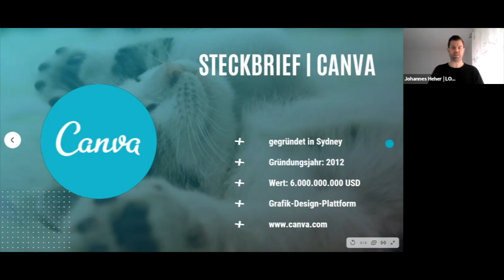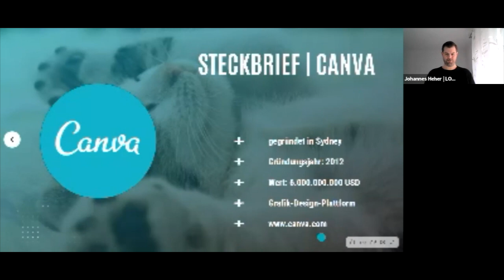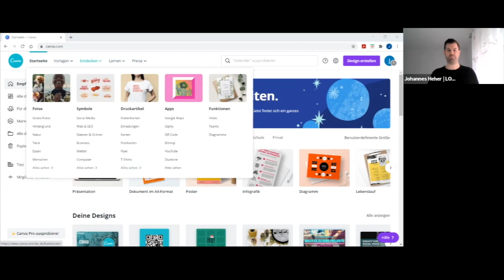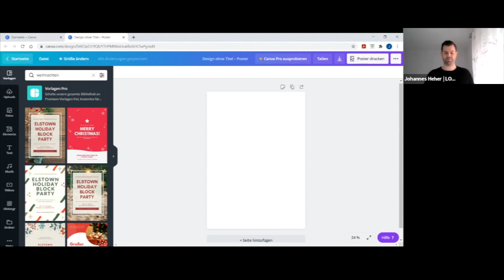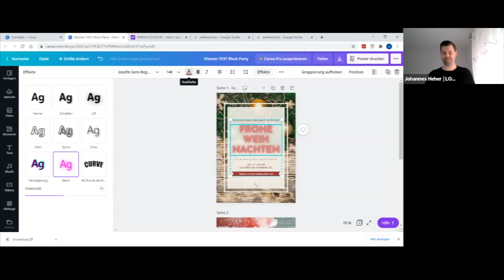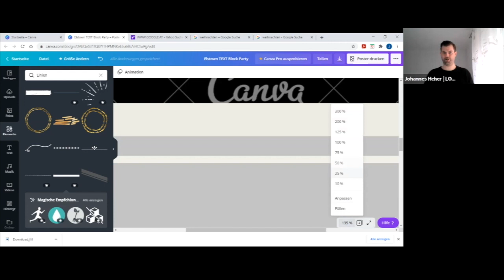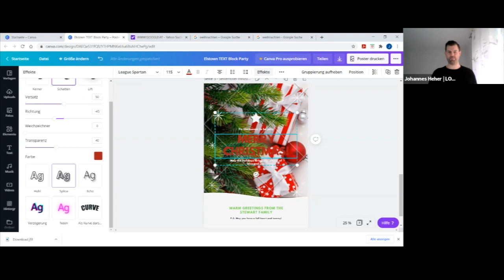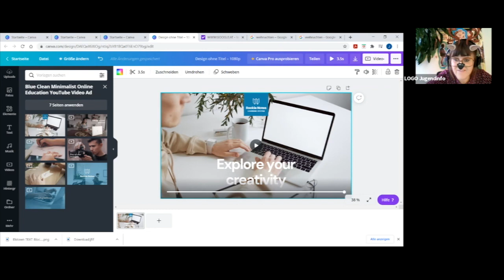LOGO TOOL TIME: Gestalten mit CANVA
Du gestaltest deine Plakate immer noch in Paint? Photoshop & Illustrator sind einfach nur too much? Und in GIMP siehst du vor lauter Ebenen die Grafiken nicht mehr? In der heutigen Tool Time geht es um Canva, ein kostenloses, benutzer*innenfreundliches, browserbasiertes Grafik-Programm. Wir unterhalten uns kurz über die Basics, die Funktionen und Features, und dann geht’s vor allem um eines: Selbst Ausprobieren! Mit wenigen Klicks verwandeln sich hunderte verschiedene Vorlagen in individuelle Grafiken. Plakate, Flyer, Infografiken, Instagram-Storys, Jahresberichte, usw. entstehen so in wenigen Minuten! Du wirst sehen – CANVA kann was! Wir freuen uns auf dich!